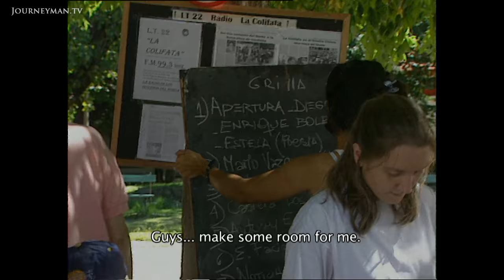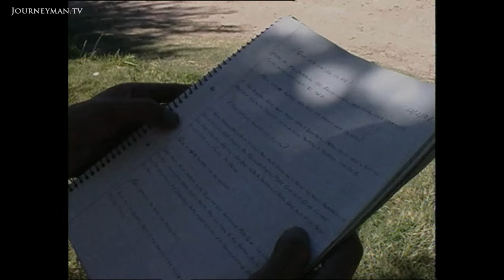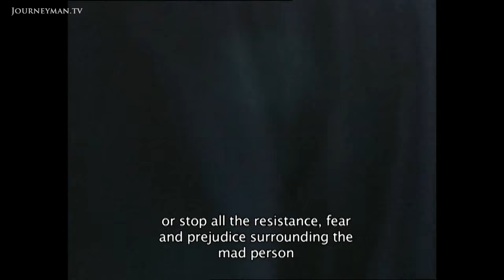Psychiatric Patients Produce Radio Show in Argentina (1998)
Radio Colifata: A radio station in a psychiatric facility shows that giving mental health a voice can be the best therapy.

Radio Colifata has been such a success that sections are now re-broadcast on a commercial radio station to over one million listeners, many of whom ring in for the patients’ views on political matters. Their freshness has won over the public, and prejudice against the institution has evaporated.